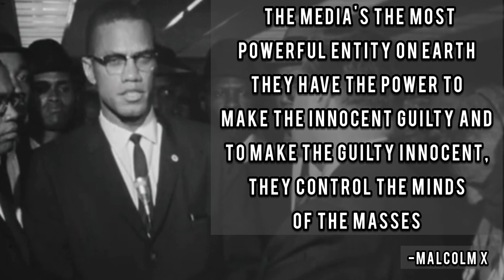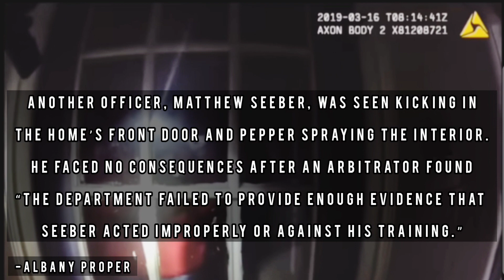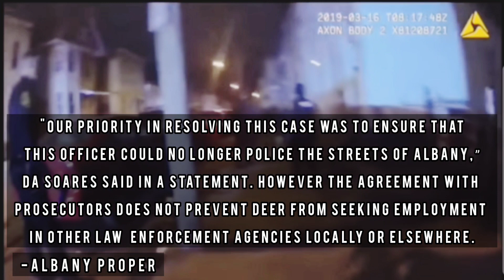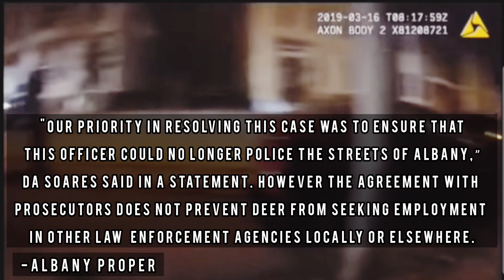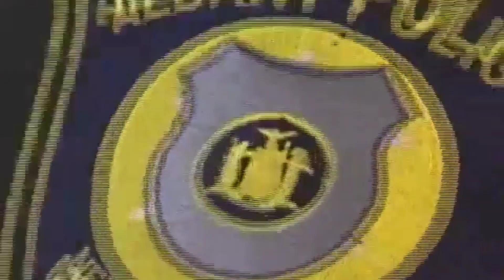Albany, NY: Cops Break in Home and Assault Men, Escape Criminal Charges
APD OFFICER WHO ASSAULTED MAN WILL ESCAPE CRIMINAL CHARGES

Albany officer pleads guilty to assault in 2019 incident, resigns from force

Luke Deer Pleads Guilty in First Street Assault Case and Resigns from Albany Police Department

Albany police officer Luke Deer pleads guilty to misdemeanor assault, resigns

Former Albany Cop pleads guilty after 2019 assault captured on body cameras

Albany Mayor says police officer's guilty plea shows accountability

Albany police officer pleads guilty, resigns